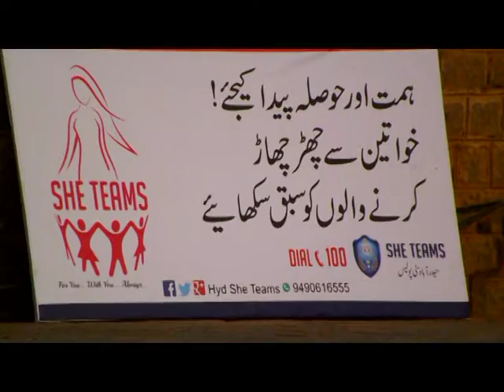AK NEWS MANCHU LAXMI SPEECH IN SHE TEAM PROGRAM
MANCHU LAXMI SPEECH IN SHE TEAM PROGRAM